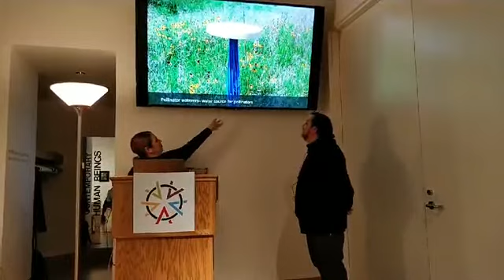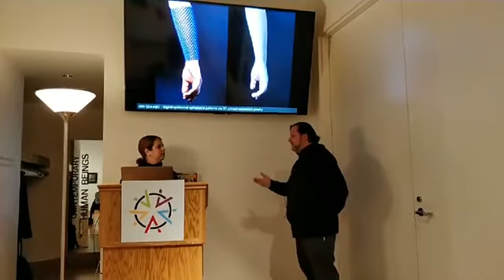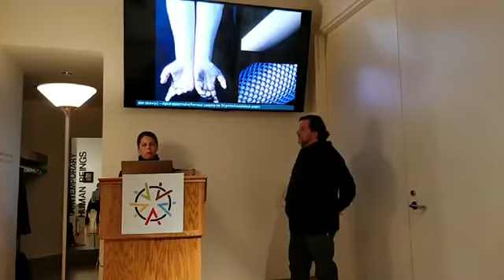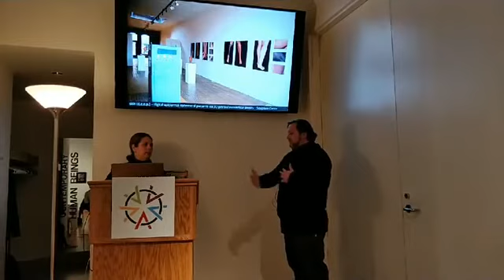Artist Talk with Margarita Benitez and Markus Vogl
Artist talk by Margarita Benitez and Markus Vogl at the OAC Riffe Gallery Nov. 13, 2019, part of the 2019 Biennial Juried Exhibiton.